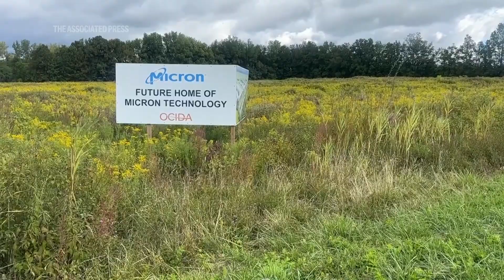NY deploying large-scale battery systems amid grid reliability concerns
++MUSIC CLEARED FOR EDITORIAL USE++
ASSOCIATED PRESS
Blasdell, New York - 9 September 2025
1. Fly through over residential neighborhood to large battery energy storage system
++PARTLY COVERED++
2. SOUNDBITE (English) Chris Linsmayer, Key Capture Energy, Public Affairs
“So this is only about two and a half acres…the facility you see behind us is actually the state's largest right now. But in the coming years there is gonna be larger facilities all across the state. ”
3. Top down fly up view of large battery energy storage system
++COVERED++
4. SOUNDBITE (English) Chris Linsmayer, Key Capture Energy, Public Affairs
“These are coming in every market across the country…it's really about meeting this growing electricity demand and making sure that we can remain competitive and grow our economy.”
5. Kyle Hull, Key Capture Energy Senior Operations Manager opens gate in fence to enter large battery energy storage system
6. Fast motion shot through large energy storage system

ASSOCIATED PRESS
7. SOUNDBITE (English) Elizabeth Stein, State Policy Director, NYU School of Law Institute for Policy Integrity
“We're needing to build more grid very quickly to meet load growth. And that's placing a premium on how efficiently can we use the system that we have.”

ASSOCIATED PRESS
8. Fly through shows battery facility and transformer substation that connects to the electric grid

ASSOCIATED PRESS
Scriba, New York - 8 September 2025
9. Nine Mile Point Clean Energy Center nuclear power plant, foreground, and the James A. FitzPatrick Nuclear Power Plant, background, are both on the shore of Lake Ontario

ASSOCIATED PRESS
Seneca Falls, New York - 2 April 2022
10. The Seneca Falls Hydroelectric Project

ASSOCIATED PRESS
New York - 27 August 2025
11. The Ravenswood Generating Station which uses mostly natural gas imported from out of state to create more than 20 percent of the city's electricity needs, is in the Queens borough of New York

ASSOCIATED PRESS
Strykersville, New York - 8 September 2025
12. The High Sheldon Wind Farm

ASSOCIATED PRESS
Liberty, New York - 23 August 2025
13. Solar farm

ASSOCIATED PRESS
14. SOUNDBITE (English) George Williams, Nearby Resident
“I think it would be a good thing, you know, especially, I mean, we get bad winters here. So power goes out, you know, kind of frequently, you know, but so it'd be good to have a good backup plan  ++DIP TO COLOR DISSOLVE++ But that would be my first concern is what about the safety of it? ++DIP TO COLOR DISSOLVE++ Is it toxic? What happens if they go bad?”
++PARTLY COVERED++
15. Homes near large battery energy storage system
16. SOUNDBITE (English) Chris Linsmayer, Key Capture Energy, Public Affairs
“You look at the shipping containers behind me there are hundreds thousands of cells in each one of them they are all monitored in real time multiple data points are being taken every second and so if something isn't operating correctly we can remotely turn off either a small portion, an entire container or the entire system…it really is quite safe. New York State actually just updated their fire codes to be some of the strictest in the country so any system coming along to meet those 2030 goals is going to meet those new standards.”

17. Kyle Hull, Key Capture Energy Senior Operations Manager and Chris Linsmayer, Key Capture Energy, Public Affairs at large battery energy storage system

ASSOCIATED PRESS